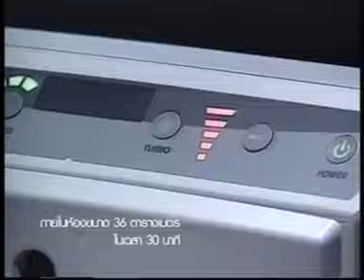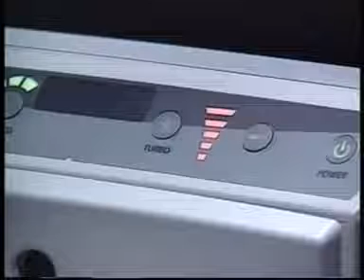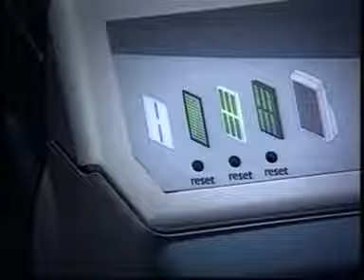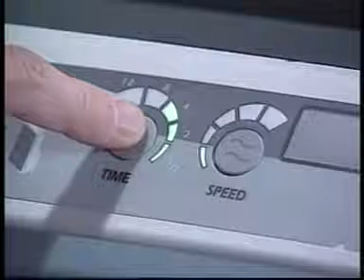ทำไมต้องเครื่องกรองอากาศ ATMOSPHERE 2